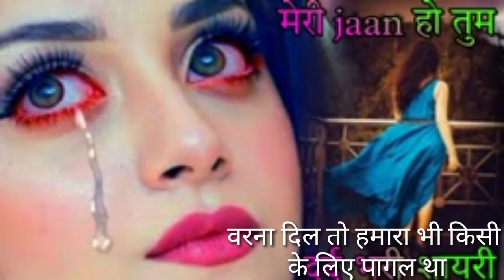किसी को इतना भी मत तड़पाओ dard bhare status video love emotional sad video WhatsApp video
kisi Ko itna bhi mat tadapaao Piyush ka Dil khudkushi karne ke liye majbur ho  jaaye